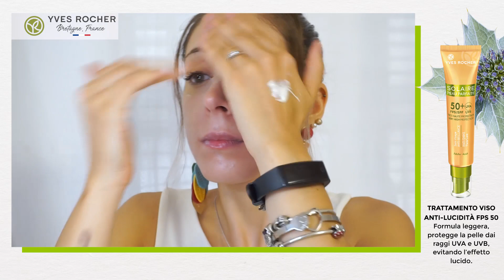Make-Up Estivo con Sara!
Sara Porto, Consulente di Bellezza in Yves Rocher e Make-Up Artist, ci mostra come realizzare un make-up look colorato e fuori dagli schemi, per chi vuole osare in queste giornate estive!

Scopri i prodotti che ha utilizzato!